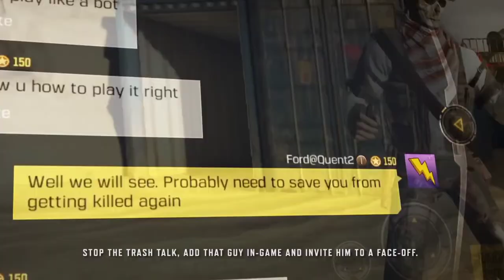УТЕЧКИ 7 СЕЗОНА. Набор в клан! Новости игры call of duty mobile!!!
Друзья, идет набор в клан, для участия в турнирах и чемпионатах. Добавляйтесь в хорошую и дружную команду. Но а в 7 сезоне  call of duty mobile будет добавлено 5 новых карт. Новые режимы сетевой игры. Новых 7 локаций в королевской битвы и новое оружие. Akimbo умение стрелять из двух орудий. Много новых персонажей и многое другое.

розыгрыши call of duty mobile